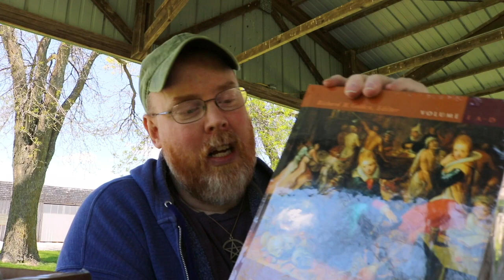A Spoiled Green Witch in Mourning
Just wanted to post an up-date since I lost one of my dearest friends (Kevin Allen was simply far too young at 56!), as well as show off a new haul and recommend a great greenhouse for buyng all your magickal garden herbs from!